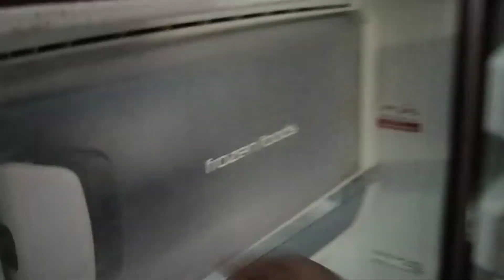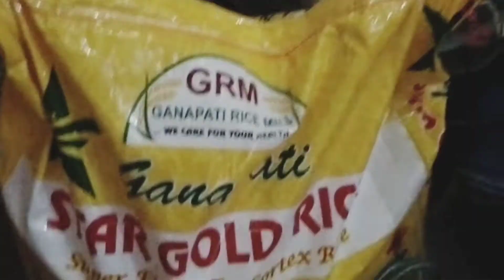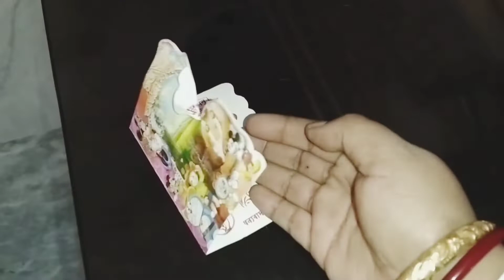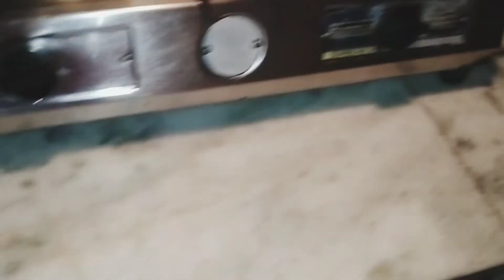unsubscribe Korlam Kichu channel// kano Korlam#bengalivlog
unsubscribe korlam Kichu channel Keno Korlam

Ami chaitali Amar simple lifestyle daily lifestyle share Kori Tomaderr shathe Amar ranna Banna recipe shob kichu share kori valo experience ki holo YouTube a ese Shetao video te tule dhorechi valobasa chai tomader kach theke